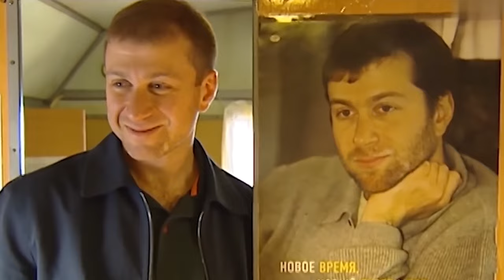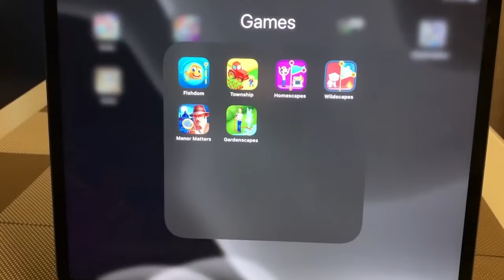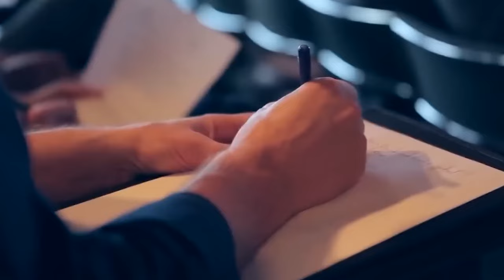Inside The Life of Israel's Richest Family?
"Prepare to enter the intriguing world of opulence and success as we unveil the lives of Israel's most affluent families and remarkable individuals. In this exclusive journey, we'll delve into the secrets of their immense fortunes, the business ventures that have shaped Israel's economy, and the awe-inspiring philanthropic endeavors that are leaving an indelible mark on society. You're about to embark on a captivating exploration of wealth, power, and influence, and discover the incredible stories of those who have risen to the pinnacle of success. Join us as we unveil 'Inside Israel's Wealthiest Families: The Lives and Legacies'."
Israel's elite circles hold a treasure trove of captivating stories, hidden from the public eye. Today, we open that treasure chest and offer you an exclusive look into the lives of some of Israel's most prominent families and individuals. From the Adelsons to the Ofers, the Tshuvas, Roman Abramovich, the Bukhman brothers, Yuri Milner, Steph Wertheimer, Haim Saban, the Arison family, and Patrick Drahi, these remarkable figures have made indelible marks in politics, business, entertainment, and philanthropy. Get ready for a unique journey behind the scenes of the nation's most influential lives, where fortunes, accomplishments, and legacies come to life."
In our first segment, we delve into the captivating world of the Adelson family. At the forefront of this family's story was the late Sheldon Adelson, a towering figure in both politics and business. Sheldon's influence transcended borders, and his immense fortune allowed him to make significant impacts on various facets of society. As the founder of the Las Vegas Sands Corporation, his empire extended from the glitz and glamour of the casino world to global business ventures, making him one of the wealthiest individuals on the planet. But, it wasn't just about wealth for the Adelsons. They also left a profound mark in the philanthropic sphere, supporting causes that touched their hearts, and much of this remarkable legacy is carried forward by Sheldon's devoted wife, Miriam Adelson.
Moving on to our second segment, we shine a spotlight on the Ofer family, an integral part of Israel's economic landscape. Iden and Alel Ofer, the heirs of their father, Sammy Ofer, inherited a substantial fortune, which they've deftly managed and expanded over the years. The Ofers are not only known for their business acumen but also for their extensive art collections, which add a cultural dimension to their legacy. Beyond the business world, they've committed themselves to philanthropic work, making significant contributions that have touched the lives of many. Join us as we explore the fascinating story of the Ofer family and their impact on both Israel and the art world.
Our next stop takes us into the dynamic world of the Tshuva family, a name synonymous with real estate development and entrepreneurial success in Israel. Led by the visionary Yak Tshuva, this family's story is one of remarkable achievement. With a business empire that spans real estate and ownership of DEK Group, Yak Tshuva has played a pivotal role in reshaping Israel's urban landscape. His interests aren't confined to the boardroom, as he's been actively involved in politics, while also leading groundbreaking gas discoveries that have significantly impacted the nation's energy sector. Their story is one of entrepreneurship, innovation, and the transformation of skylines, all under the leadership of Yak Tshuva.
Our final segment introduces us to Roman Abramovich, a prominent figure in Israel known for his incredible wealth, much of which was acquired following the collapse of the Soviet Union. Roman's interests extend far beyond borders as he's become a key player in Israel's real estate market. His real estate acquisitions, luxury yachts, and strategic investments are awe-inspiring. Join us as we unravel the story of this enigmatic billionaire whose life is a testament to the boundless opportunities that the post-Soviet era provided, and how he's used his wealth and influence to shape Israel's economic landscape and beyond.
Now, let's turn our attention to two visionary entrepreneurs, Dimitri and Igor Bukhman, the masterminds behind Playrix, a thriving online gaming company that has taken the world by storm. What began as a humble startup has now grown into a global sensation. Playrix's captivating games have become a staple in the gaming industry, boasting millions of loyal players worldwide. Join us as we explore the fascinating journey of these brothers and how they've turned a passion for gaming into a